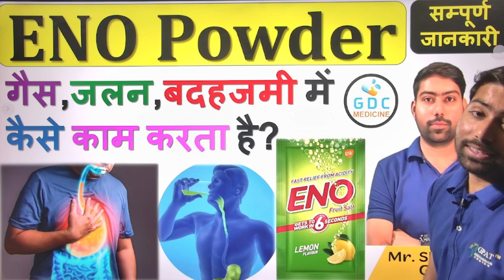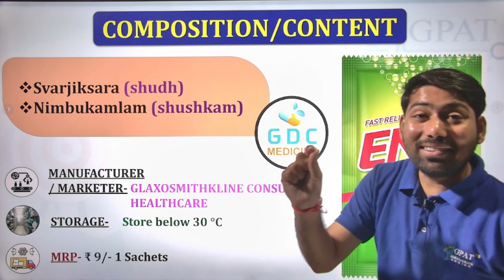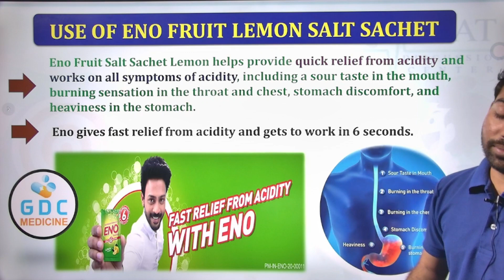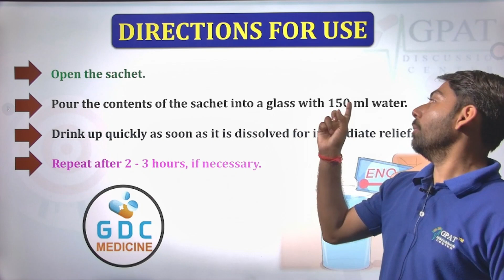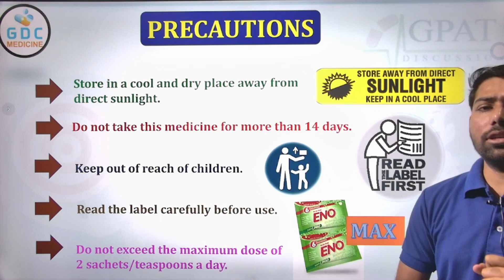Eno Ke Fayde - Eno Powder क्या होता है? How To Remove Gas From Stomach - Gas Problem In Stomach 🔥😍🩺💪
✔Comments..👍
Org Code for iPhone = GDCCLASS
🩸B. Pharm (1st to 8th Semester) e-notes
📌WhatsApp - Type “HELL0 GDC “& send us on  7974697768
Your Queries--
eno ke fayde
eno powder
eno
eno kaise piye
eno peene ke fayde
eno pine ke fayde
eno powder uses
eno powder ke fayde
eno ke fayde
eno ke fayde nuksan
eno ke fayde aur nuksan
eno ke fayde kya hai
eno ke fayde bataiye
eno ke fayde in hindi
eno kaise piye
eno ghar par kaise banaye
eno kaise use kare
eno kaise banta hai
eno kaise kam karta he
eno
eno se kya hota hai
eno के साइड इफेक्ट्स
6 सेकेंड में पेट की गैस खतम
गर्भवती eno पीना चाहिए या नही

Eno benefit
Eno fayde
Eno Nuksaan
Eno warning
Eno use
Eno dose
Eno power
Eno side effects
Eno kis bimari ko thik karta hai
eno kab pina chahiya
eno sachet price
eno kaise piya
eno sachet
eno sachet fruit salt
eno sachet dose
eno powder
eno powder benefits
eno warning

Eno benefit
Eno fayde
Eno Nuksaan
Eno precautions
Eno Contraindications
Eno warning
Eno use
Eno dose
Eno power
Eno side effects
Eno mechanism
Eno Acidity ko kaise thik karta hai
ENO Benefits|ENO ke fayde
Acidity problems Stomach
How ENO Works
Fair Skin with ENO|ENO Sachet
ENO|Right way to use ENO
How to jse ENO for Acidity
How to treat stomach gas at home

Thanks 📌💉🩸💊🔥